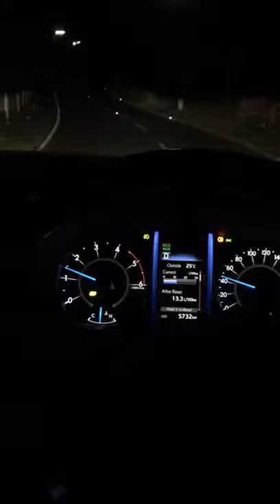Toyota fortuner night drive status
Toyota fortuner 2019 automatic night drive status